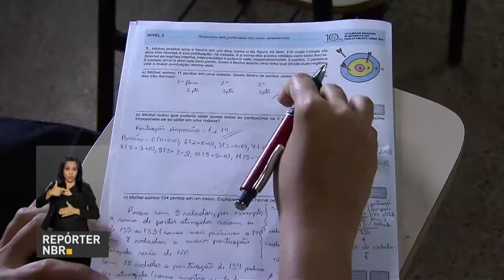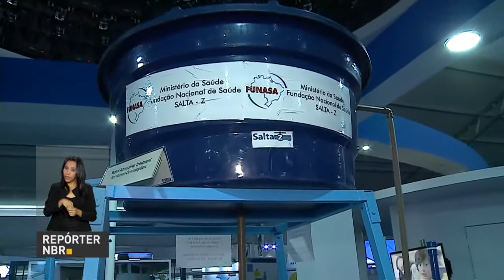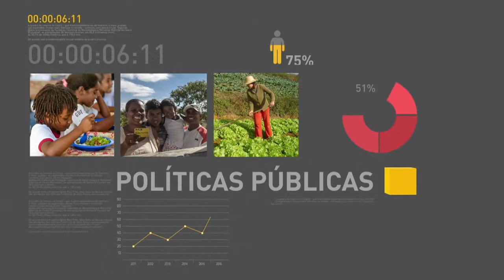BOLETIM REPÓRTER NBR 12h - 22 de março de 2018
REPÓRTER NBR 12h - 22.03.18: Operador Nacional do Sistema Elétrico divulgou hoje (22) uma nota afirmando que o apagão registrado nesta quarta-feira (21) atingiu de alguma forma todas as regiões brasileiras. E mais: confira outras notícias do governo federal.